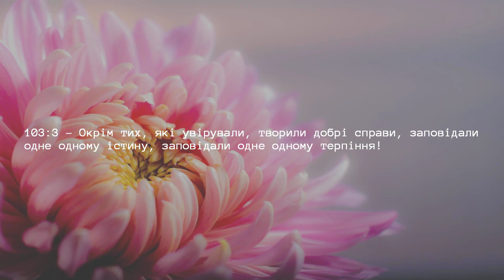Розділ 103 — День занепаду